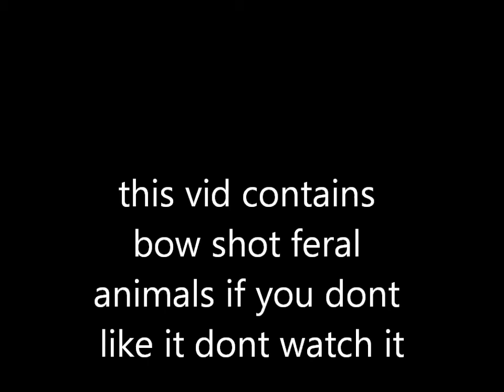bowhunting billy goats, australia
bowhunting billy goats